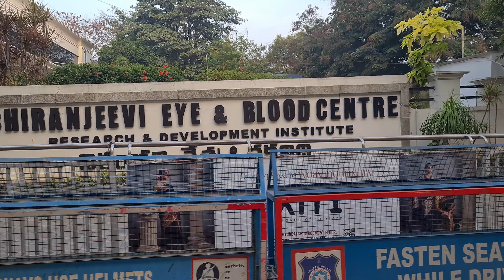Way To Megastar House In Hyderabad || Megastar Chiranjeevi Home Tour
Megastar Chiranjeevi is a NO.1 Tollywood celebrity since 40 years, And he is an inspiration person for those who are Telugu people. So Every Telugu person wants to visit his home when they come to hyderabad and who are not able to come to visit our Famous Celebrity home This video for you.

Tollywood Celebrity home tour
Megastar Chiranjeevi
Megastar chiranjeevi latest news
megastar chiranjeevi new house
megastar chiranjeevi house tour
megastar chiranjivi home tour
megastar chiranjivi house
mana telugu tourist
padmavibhushan chiranjeevi
padmavibhushan megastar chiranjeevi
chiranjeevi house tour
chriru house Hyderabad